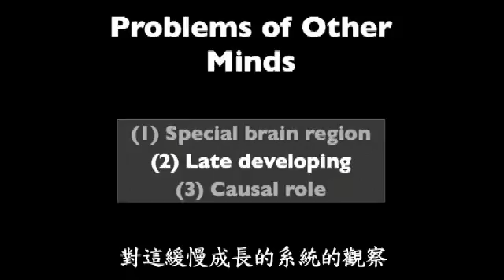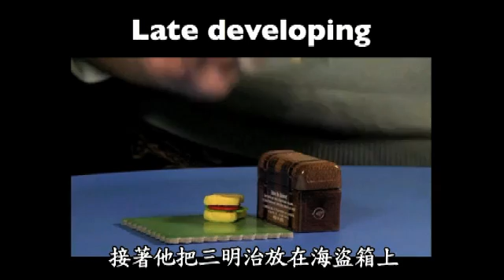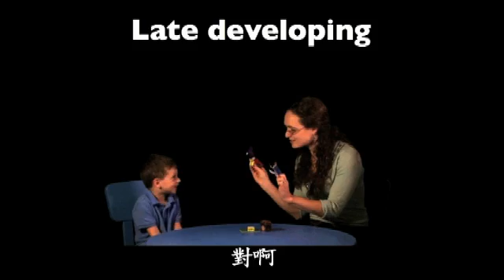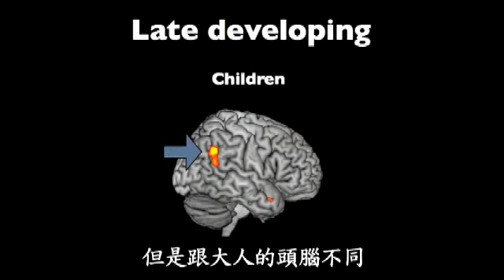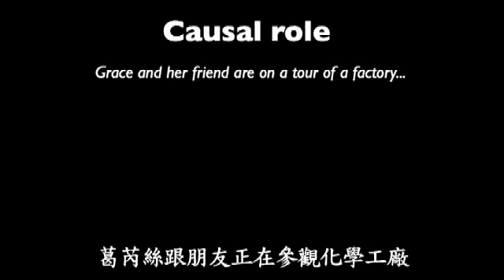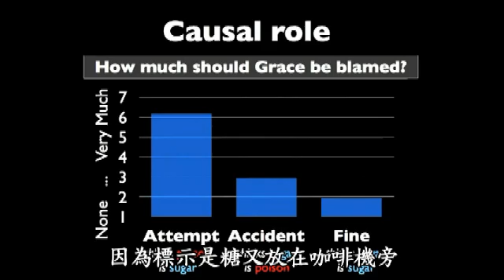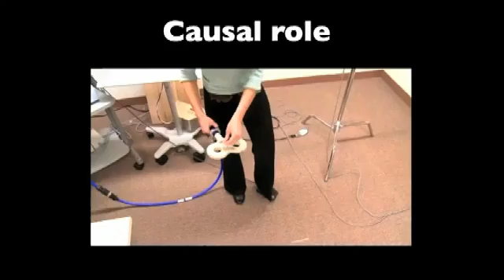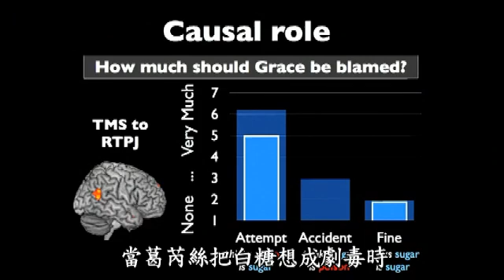如何解讀別人的心思Rebecca Saxe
察覺親人或陌生人的動機、信念與感受是人類的天賦。但我們是怎麼做到的？在這場演講中，Rebecca Saxe與我們分享有趣的科學研究，揭露大腦如何理解他人的想法，以及評判他人的行為。